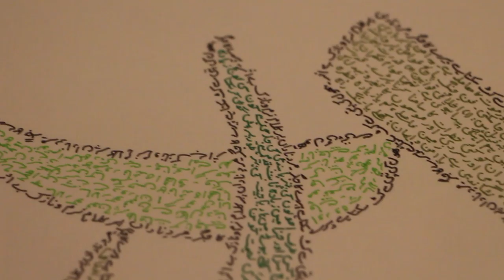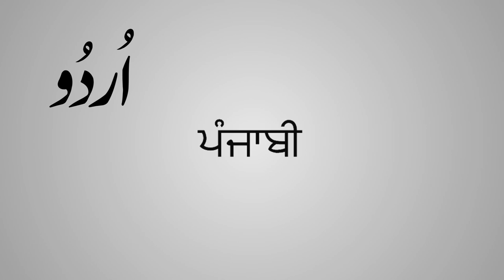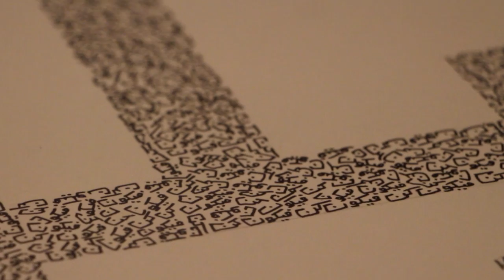Artery | Muhammad Aurangzeb Ahmad | Micrography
Muhammad Aurangzeb talks about his passion for Micrography and how he tells stories through his artwork. You can find out more about his work

Special thanks to Mohammad Aurangzeb and Sonal Srivastava